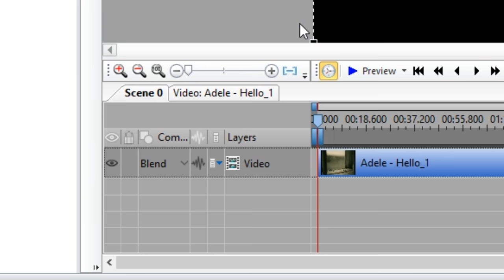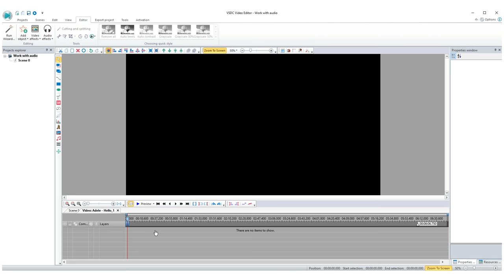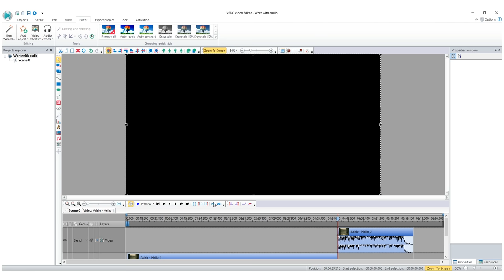A short guide on audio settings in VSDC Video Editor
How to mute a soundtrack in your video? How to reduce/increase the volume? How to fade the music?

To get answers to all these questions, watch this guide on audio settings in VSDC Free Video Editor available for download